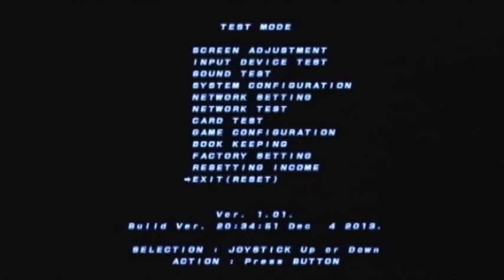P4U2 12/24/2013 Sasashima 2on2 Part 1/6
Mitsuru VS Kanji
Akihiko VS Oboro (Kanji)
Mitsuru VS Kanji